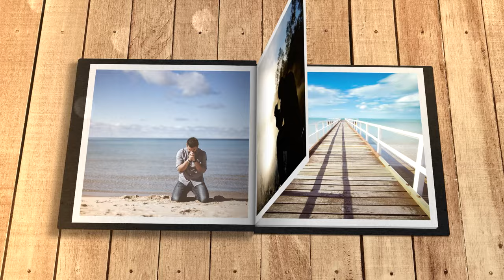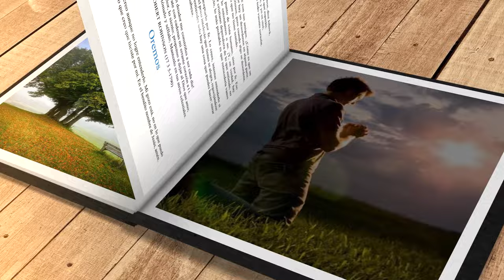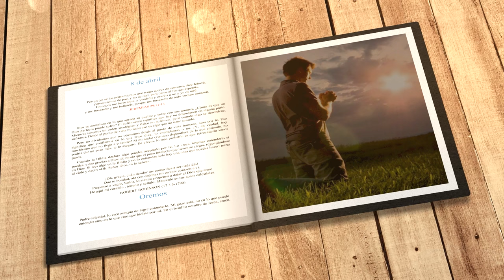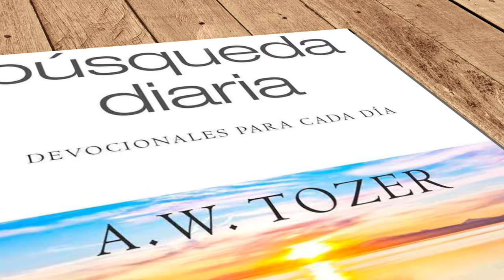Mi búsqueda diaria (8 de abril)